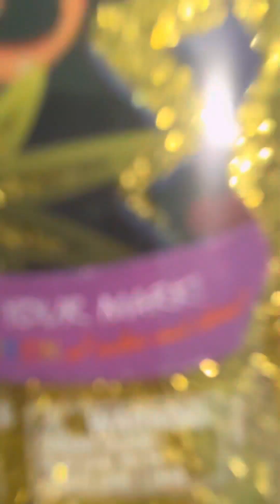Why I was gone//read description please//no thumbnail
Music;

If none of this makes since, I redesigned my room so that’s why I was gone. Sorry this did end up much longer than I first thought 😭

Hope you enjoy either why though